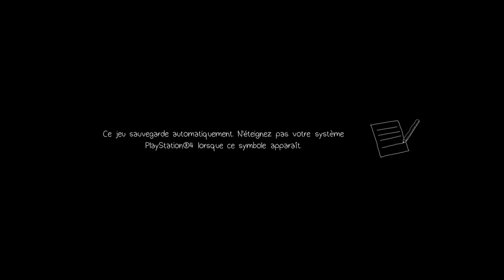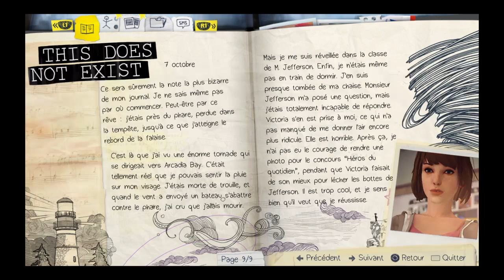Life Is Strange ep 2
Je mattendait pas a sa!